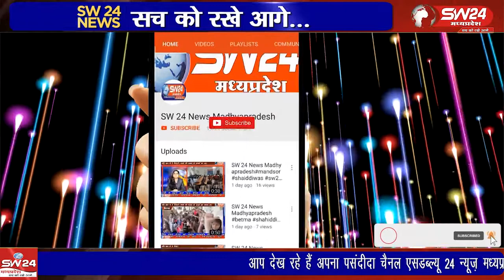प्रसिद्व देवि श्री लालबाई-फूलबाई माताजी मंदिर में महिलाओं को आत्मरक्षा व आत्मनिर्भरता के गुर सिखाए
प्रसिद्व देवि श्री लालबाई-फूलबाई माताजी मंदिर में पुलिस व प्रशासन ने संयुक्त रूप से महिलाओं को आत्मरक्षा व आत्मनिर्भरता के गुर सिखाए सेगांव से संजय जायसवाल की रिपोर्ट segawa goodtach badtach livenews news24 sw sw24news sw24newsmadhyapradesh khargonekikhabre waariskhan 24newslive #wariskhan